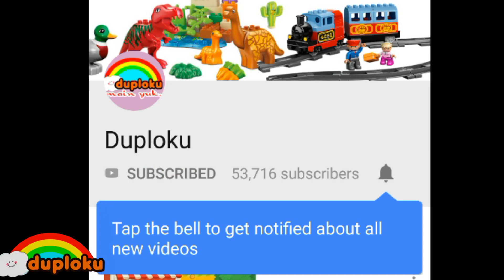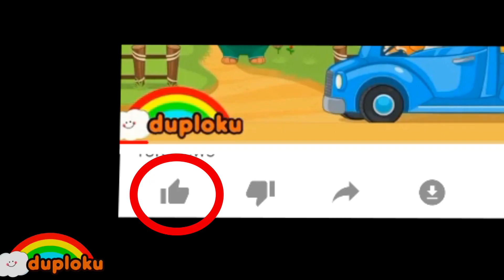Game Dinosaurus Patroli Perahu Dinosaur Patrol Boat - Game Review Duploku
Game Dinosaurus Patroli Perahu - Game Review Duploku. Yuk naik perahu sama dino kecil ini. Dia mau patroli di lautan. Kalau ada yang kebakaran, dia jadi pemadam kebakaran. Ikutan menelusuri lautan bersama dino kecil ya..